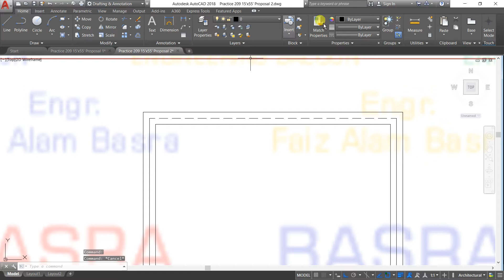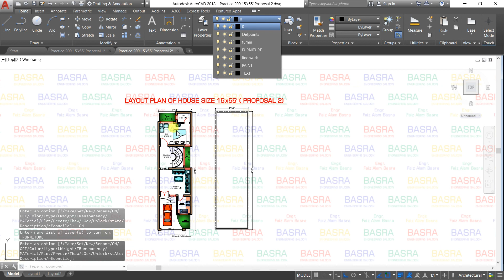AUTOCAD # 210 Ground Floor PLan of House Size 15' x 55' Proposal 2